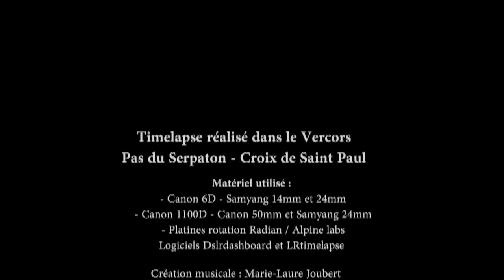Time lapse coucher lever soleil voie lactee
Time lapse réalisé dans le Vercors, depuis le coucher jusqu'au lever du soleil en saisissant le voie lactée. Time lapse ayant nécessité des photos de 7h du soir à 7h du matin avec bivouac sous la voie lactée.
Le cadre du Vercors avec quelques nuages puis une nuit bien étoilée pour la voie lactée. Partage d'expérience entre photographes passionnés de time lapse ou de panoramas sous la voie lactée.
Réalisation facilitée avec l'excellente application dslrdashboard pour la prise de vue et notamment l'option permettant de réaliser les séquences de type holy-grail time lapse, puis l'application LRTimelapse pour le traitement du time lapse lui-même.
Prise de vue avec Canon 6D et 1100D + objectifs Samyang 14 et 24mm + canon 50mm 1.4
Platine de rotation Radian de Alpine Labs.